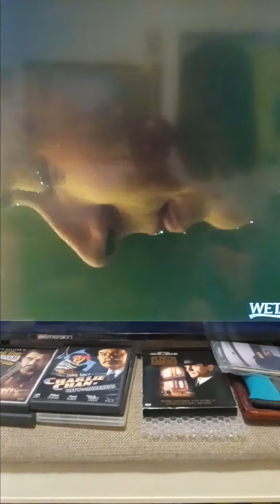NEED HIM SOME BROWN SUGĀ !! 🇯🇲